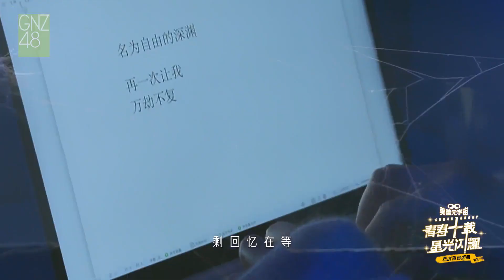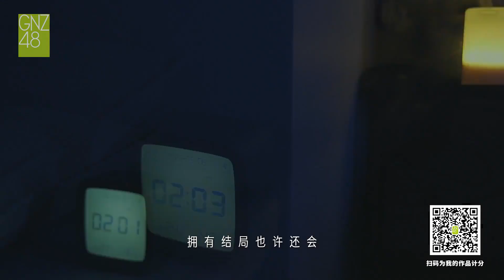洪静雯《渊》2023 SNH48 GROUP年度青春盛典